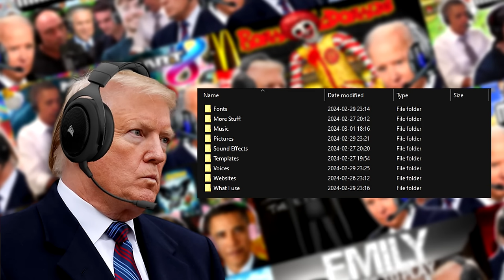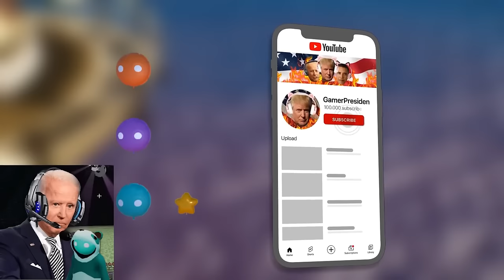US Presidents Play Gang Beasts 1-15 (Full Series)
Enjoy the full series of Gang Beasts so far with Gang Beasts episodes 1-15!

AI Voices: Elevenlabs.io